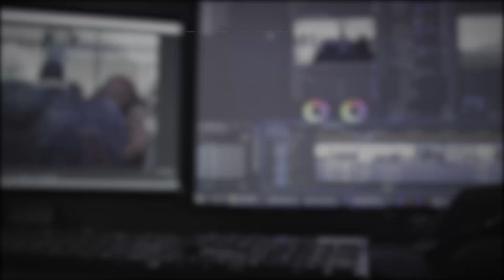Mokgadi Interviews Aubrey Phungwayo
Mokgadi Legacy sat down with Aubrey Phungwayo the founder of Tholakele School Bags.

If you want to order a Tholakele School Bag you can find Aubrey on Facebook: Tholakele School bags or Aubrey Phungwayo